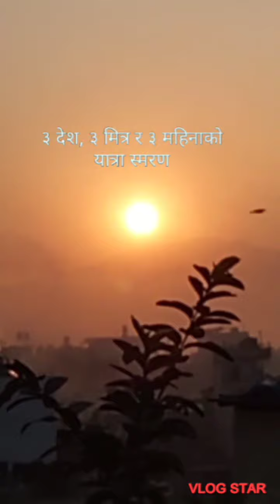Bindraban tour-Happy New Year 2080 started from midnight so that let's celebrate To all of you.